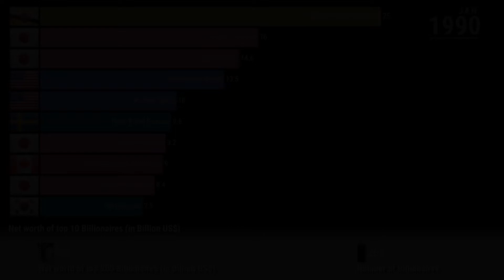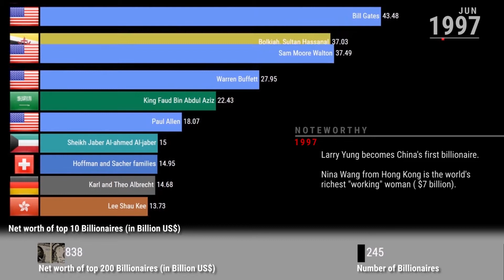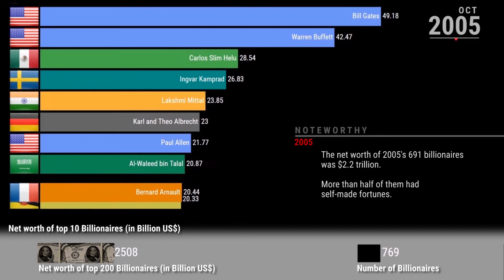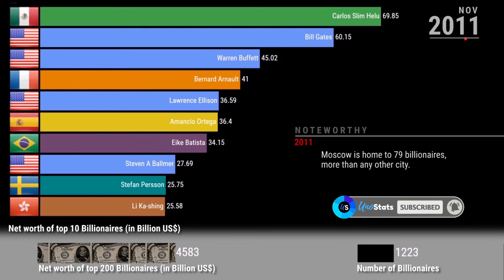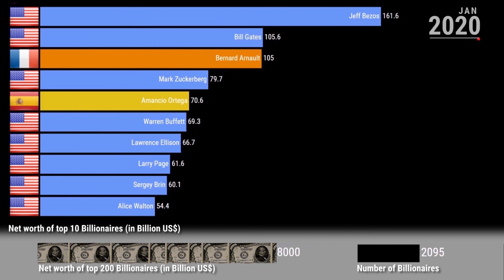Top 10 Richest People in The World (1990 - 2020)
This video is a ranking of the top 10 Richest People in The World from 1990 to 2020 in a racing bar chart format. Enjoy this animated stats of ranking of richest man in the world 2020 over time.

Who are the top 10 richest people in the world?
Who was the youngest billionaire?
Who was the first black American billionaire?
Who was the first Chinese billionaire?

Find the answers in the video. Happy Viewing!!!
Jump to the following timestamps for noteworthy titbits of the richest people:

00:12 Who is the youngest ever billionaire?
00:21 What is the reason behind the drop in billionaire count in Japan in 1992?
00:51 Who was the first American to be the world’s richest and when?
01:10 Who is China’s first billionaire?
01:20 When did Mobilcom founder Gerhard Schmid become a billionaire?
01:30 When did Bill Gates net worth reached 100 billion marks?
01:49 Who was the first-ever African American billionaire?
01:58 How many billionaires lost their billionaire status when Dot-com bubble crashed?
02:06 Who was the first female African American billionaire?
02:18 When did Larry Page and Sergey Brin became a billionaire?
02:37 What was Sheldon Adelson’s estimated earning per hour?
02:55 Who lost 30 Billion in a year?
03:15 When was the “Giving Pledge” launched and by whom?
03:35 When did Elon Musk become a billionaire?
03:44 Who is Africa’s first woman billionaire?
03:55 When did WhatsApp founders become billionaires?
04:04 Who was the first professional athlete to become a billionaire?
04:23 Who is Vietnam’s self-made woman billionaire?
04:43 When did Kylie Jenner became a billionaire?